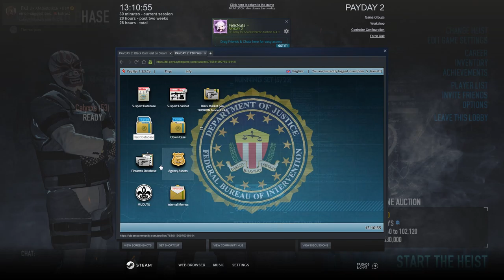Payday 2 | auction hard mode